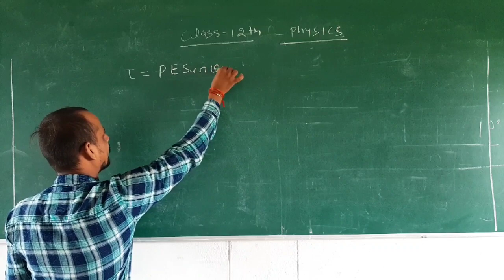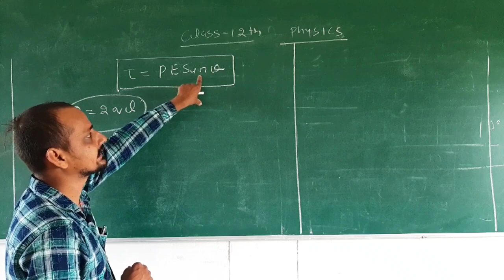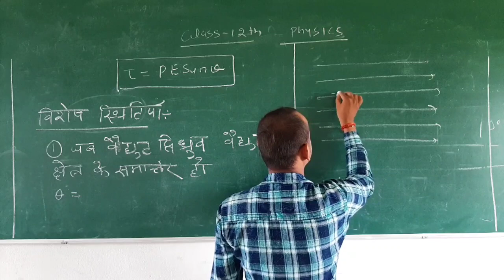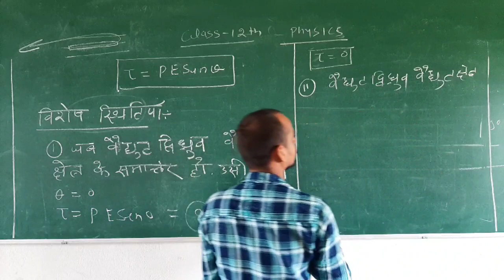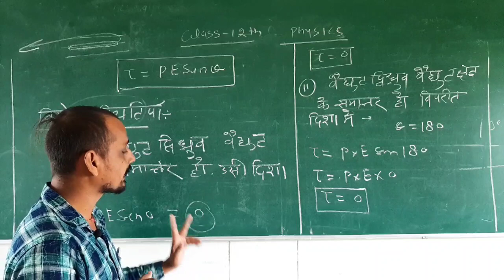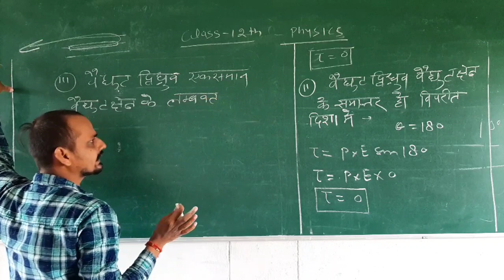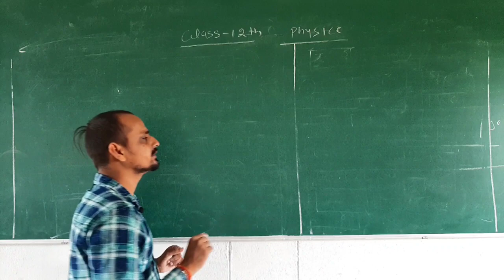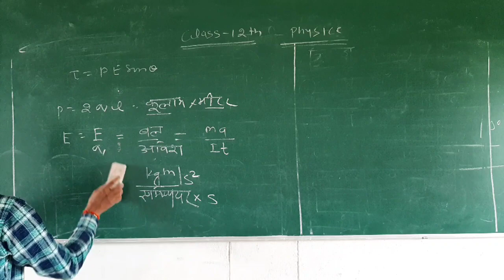12 physics Lecture 8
By Ratnesh sir Baccha Ram Yadav inter College online classes